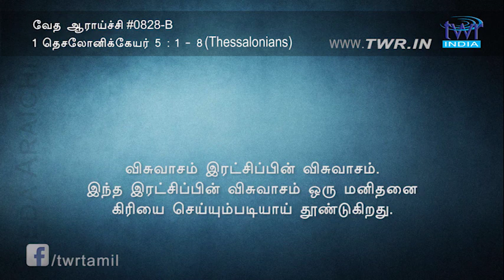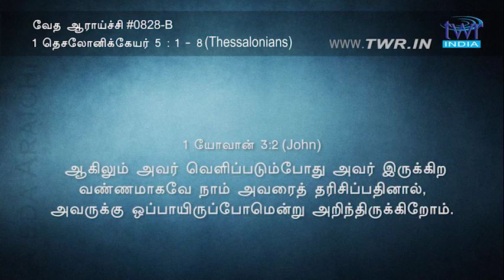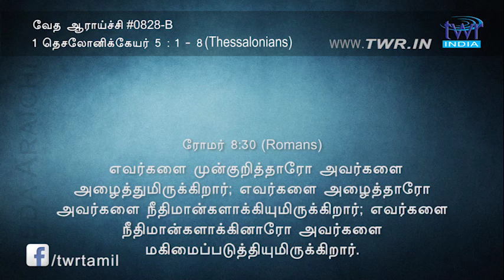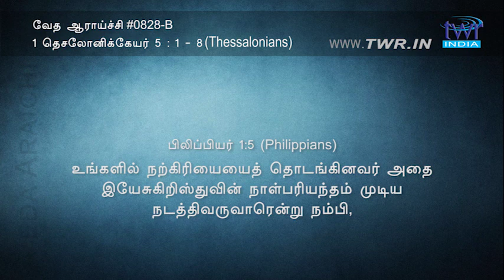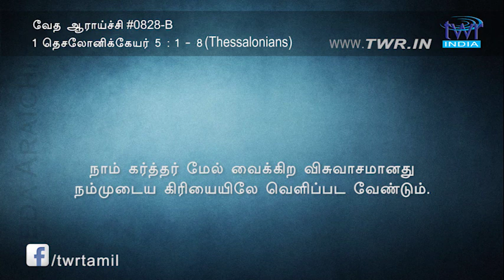TTB 1 தெசலோனிக்கேயர் 5:1-8 (0828-B) - 1 Thessalonians Tamil Bible Study